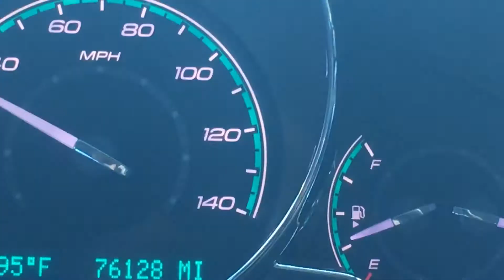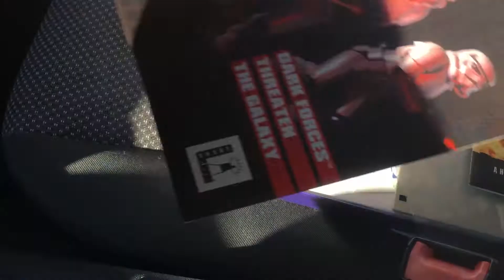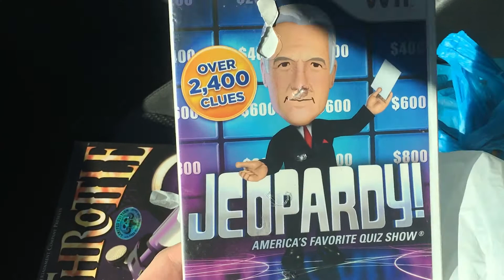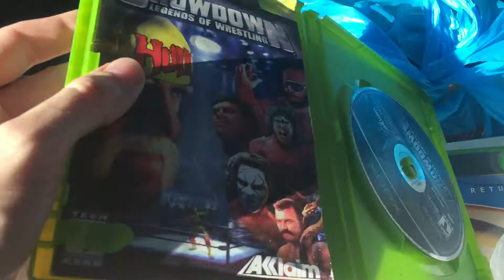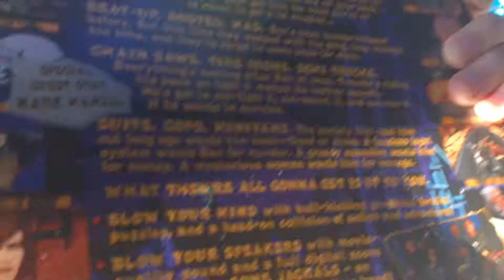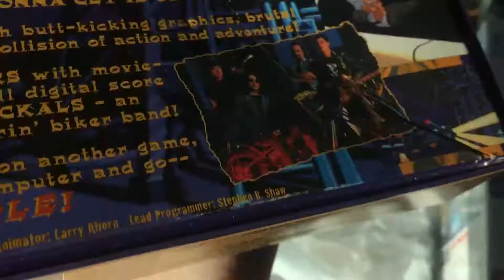Rusty's Video Game Pickups - Atari Flashbacks [Flea Market, Yard Sales & Garage Sales]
Rusty goes through his video game pickups from todays Flea Market, Yard Sales & Garage Sales - Atari, Xbox, PC, Wii